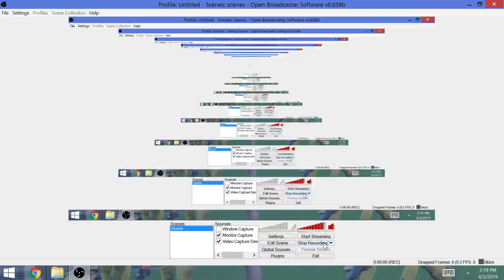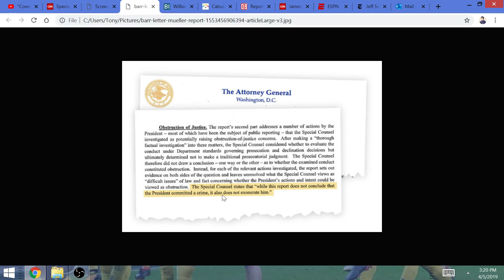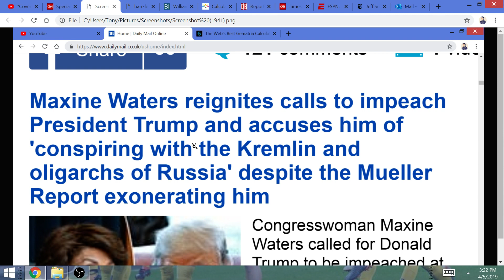F-A-K-E NEWS: Trump is NOT Exonerated, Right-Wing has been CONNED Again, SUBPOENAS COMING!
Barr has NOT exonerated Trump, the script will save its best acts for last, Obstruction of Justice charges will be bought up against Trump!